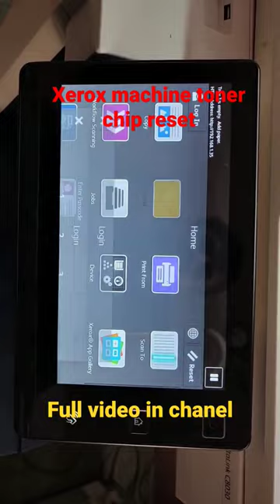toner chip reset